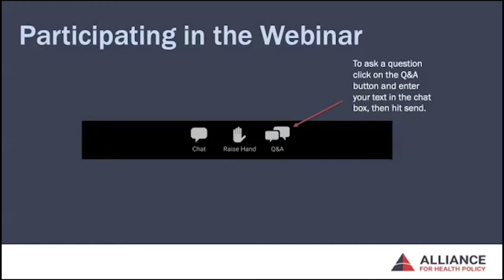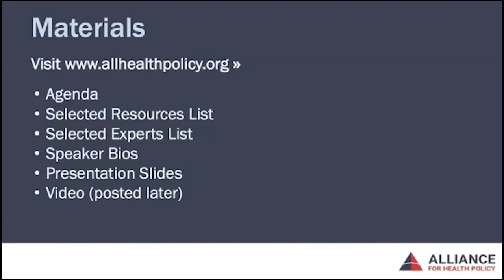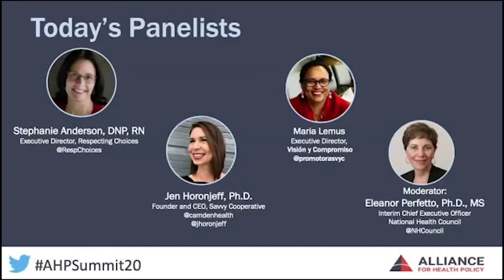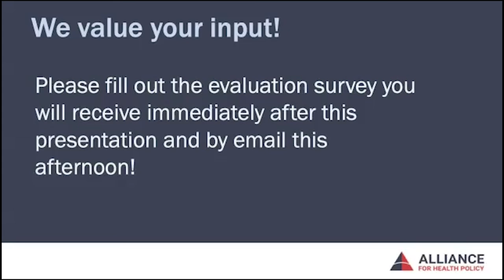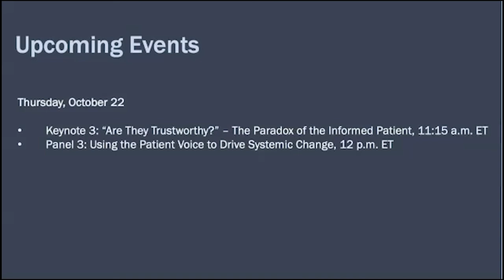Voice of the Patient Summit: Panel 2 | Empowering Patients to Navigate and Negotiate Health Care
This panel explored successful mechanisms to support patients navigate the current, highly complex health care system and foster independence in decision making. Panelists explored topics in care navigation, digital tools for patients, and shared decision making between patients and providers to personalize care, as well as how the patient voice is leveraged in developing these approaches.